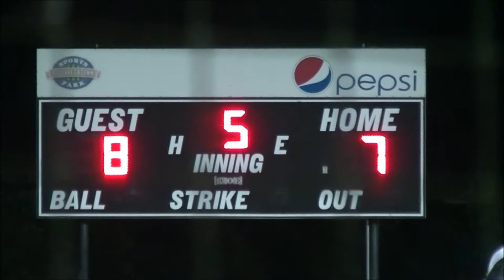05/26/2017 NKY Cobras vs Indiana Sliders, Elizabethtown Tournament 12U Baseball